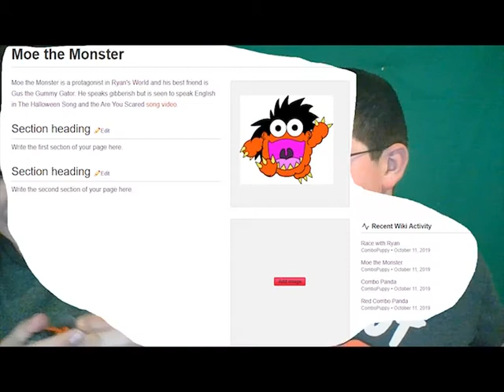Reviewing an Actual Ryan Toy